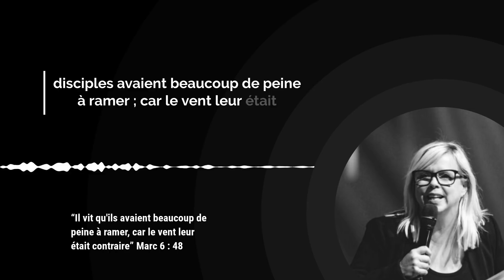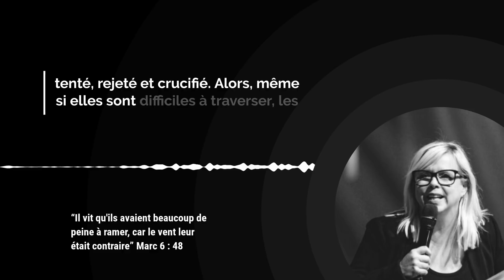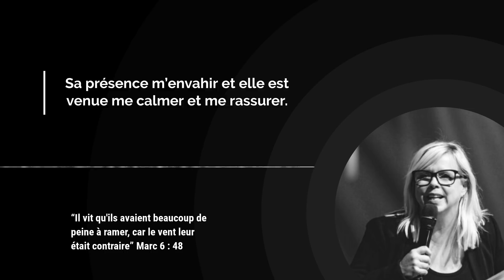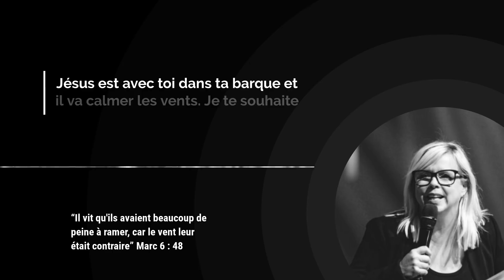N’AIE PAS PEUR ! / L'Évangile du Jour avec Stéphanie Reader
Aujourd'hui nous méditons sur ces paroles du Christ :
“Aussitôt après, il obligea ses disciples à monter dans la barque et à le précéder sur l'autre rive, vers Bethsaïda, pendant que lui-même renverrait la foule.
Quand il l'eut renvoyée, il s'en alla sur la montagne pour prier.
Le soir venu, la barque était au milieu du lac et Jésus était seul à terre.
Il vit qu'ils avaient beaucoup de peine à ramer, car le vent leur était contraire” (Marc 6 : 45-48)

Notre titre du jour est : N’AIE PAS PEUR !

00:00 Introduction

00:15 Verset de l'Évangile du jour

00:36 Méditation par Stéphanie Reader